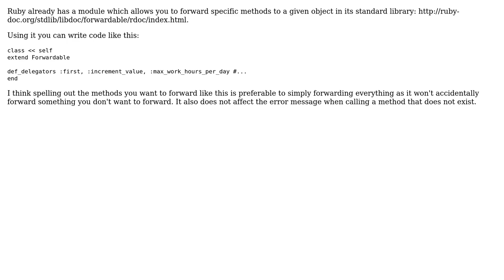Using method missing to reduce the code in ruby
With thanks & praise to God, and with thanks to the many people who have made this project possible! | Content (except music & images) licensed under CC BY-SA | Music | Images & others | With thanks to user sepp2k user Prabesh Shrestha and the Stack Exchange Network Trademarks are property of their respective owners. You are responsible for your own actions.